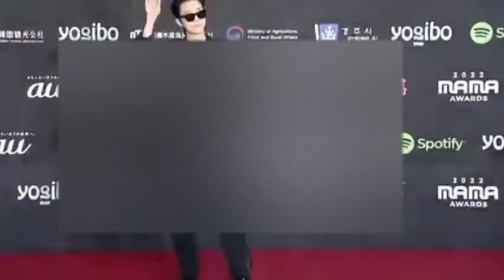jhope on red carpet mama 2022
BANGTANTV

HYBE LABELS

Thankyou💜